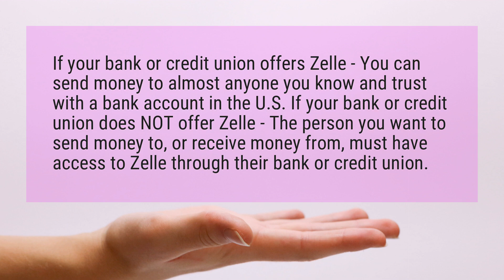Does Zelle work with credit unions?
If your bank or credit union offers Zelle - You can send money to almost anyone you know and trust with a bank account in the U.S. If your bank or credit union does NOT offer Zelle - The person you want to send money to, or receive money from, must have access to Zelle through their bank or credit union.